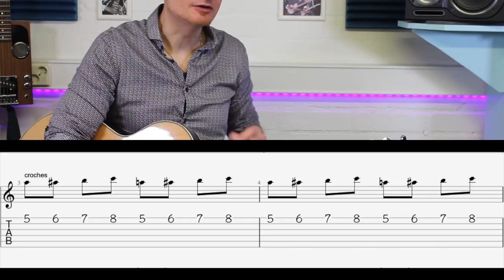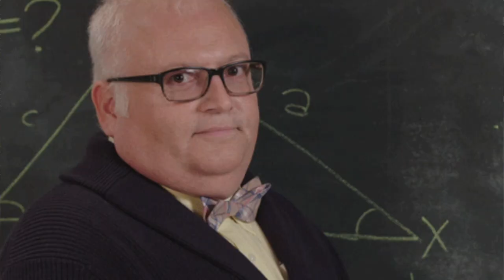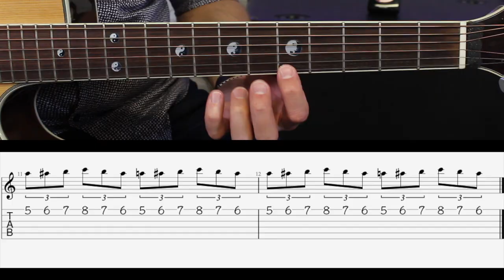METTRE en PRATIQUE les motifs & RYTHMES à la GUITARE (TRIOLETs & Doubles CROCHES)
CHAPITRES:
intro 0:00
Les noires 0:55
Les croches 1:05
Exemple croches 2:37
Doubles croches 3:02
Exemple doubles croches 4:26
Triolets 4:54
Exemple Triolets 5:40
Exemple 2 Triolets 6:29
Conclusion 6:53

Voici la suite de cette leçon pour jouer les PENTATONIQUES